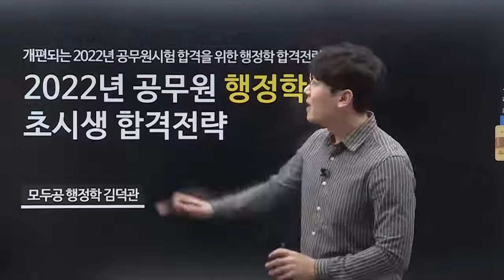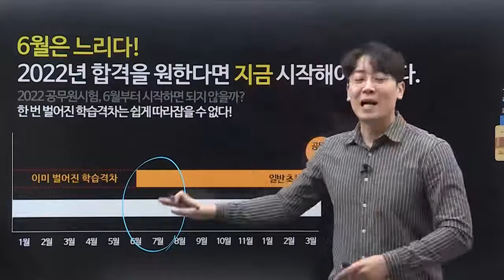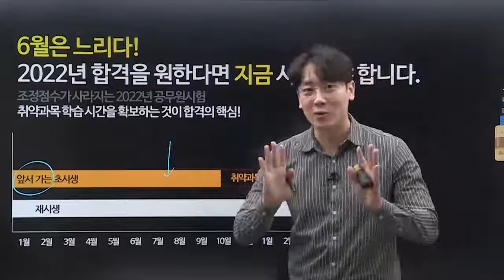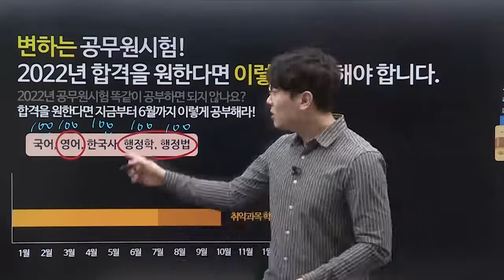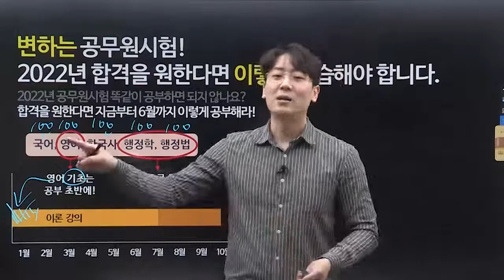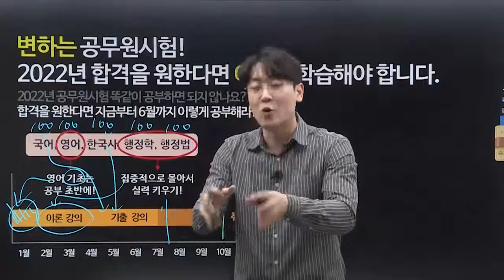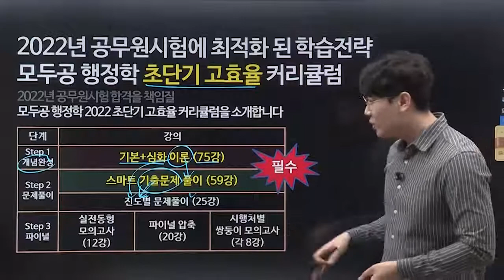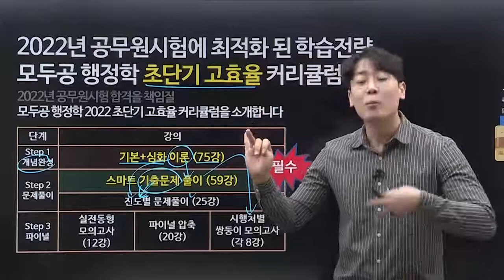2022년 공무원 행정학 초시생 합격하고 싶다면 OO 시작해라!